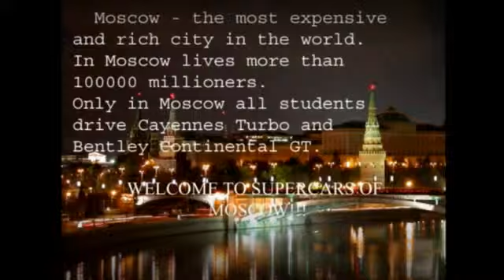Supercars in RUSSIA # 2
Rare Moscow cars: Jaguar XJ220, porsche 959, pagani zonda F, mercedes CLK GTR, maserati MC12, Ferrari F40 and many others!